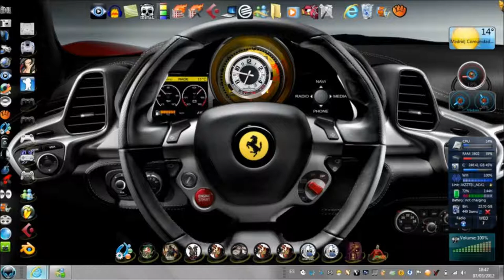romeo santos la diabla pista guitarra byjoe25151